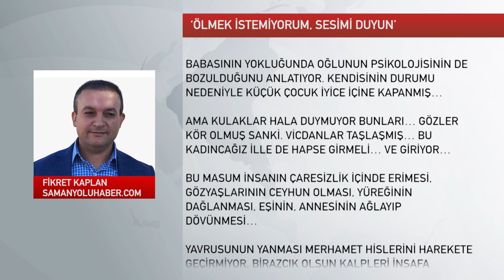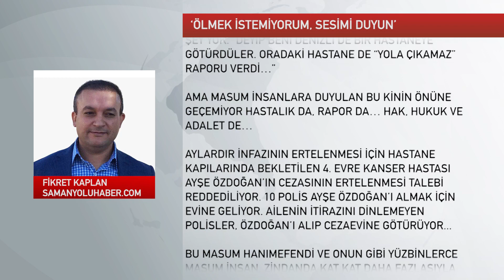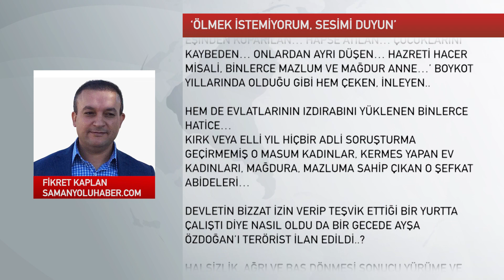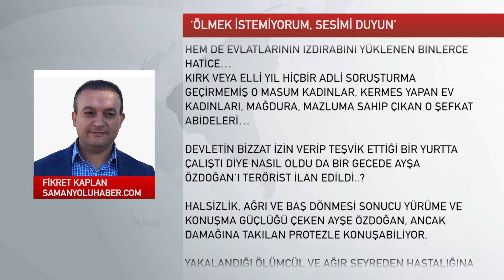‘Ölmek İstemiyorum, Sesimi Duyun’--Fikret Kaplan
SAMİMİ İNSANLAR İÇİN SONU GELMİYOR BİR TÜRLÜ IZDIRABIN...HÜZNÜN VE KEDERİN… DERTLERİ BİTMİYOR, ACILARI DİNMEK BİLMİYOR…

BİR GÜN GEÇMİYOR Kİ ALDIKLARI HABERLERLE… MARUZ KALDIKLARI SIKINTILARLA BOYUNLARI BÜKÜLMESİN, YANAKLARINDAN DOMUR DOMUR GÖZYAŞI DÖKÜLMESİN.

MAZLUMİYETLERİ VE MAĞDURİYETLERİ BAŞKA DEVİRLERLE KIYASLANAMAYACAK HÜZÜNLERLE DOLU…

MEHMET AKİF ERSOY GÜNÜMÜZDE YAŞASAYDI MASUM İNSANLARA YAPILAN ZULÜMLER İÇİN NE DERDİ BİLMİYORUM… AMA EN HAFİF ŞEKLİYLE BU ZULMÜ REVA GÖRENLERİ YİNE ‘SIRTLANLARI GEÇMİŞTİ BEŞER YIRTICILIKTA…’ İFADELERİYLE TARİF EDECEĞİ MUHAKKAKTI…